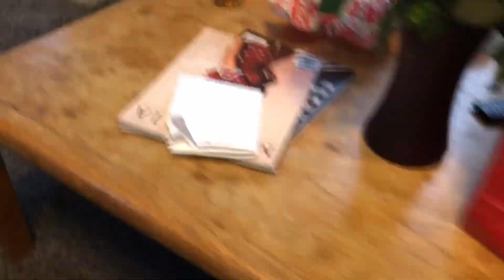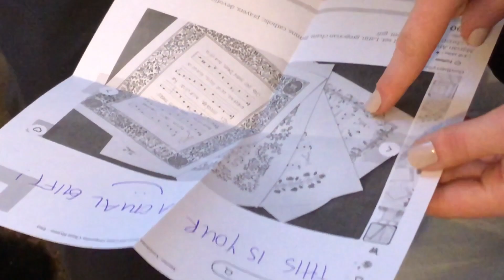Secret Santa 2022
My roommates and I had secret Santa before Christmas Break and this is how it went...